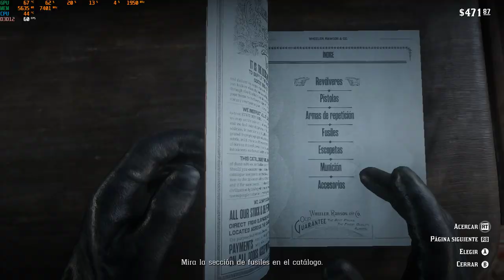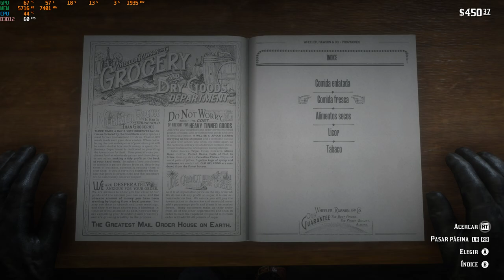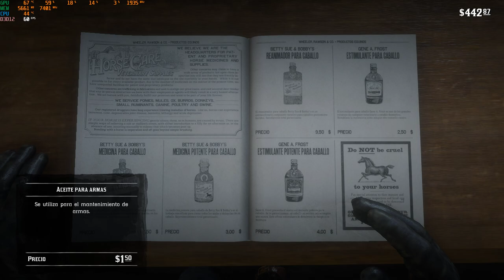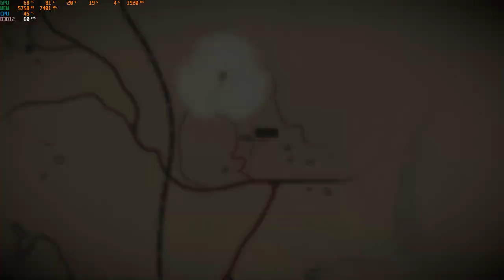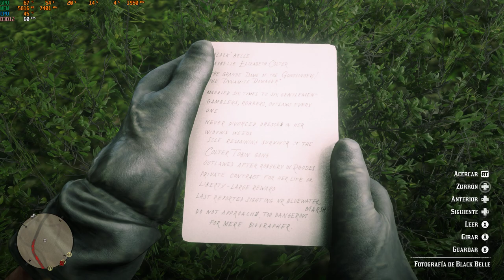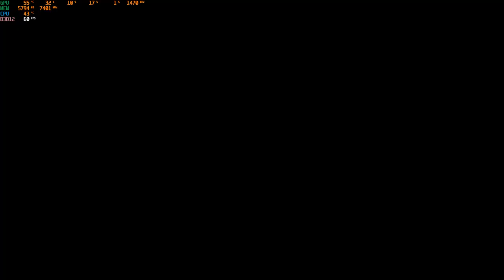Red Dead Redemption 2 #8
lseguimos con esta obra maestra

Aliassolitario (el rey del tomahawk)